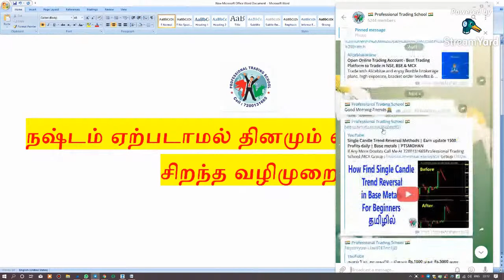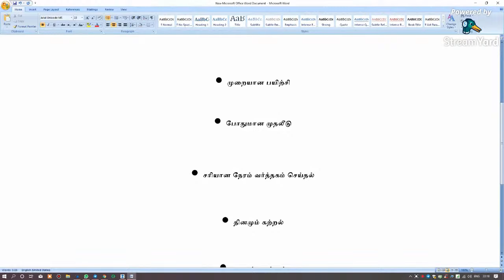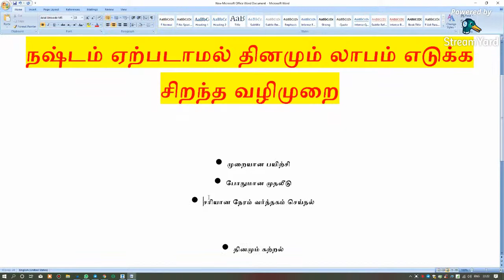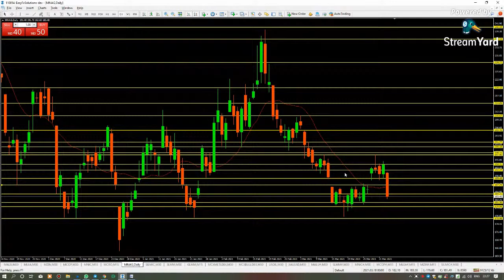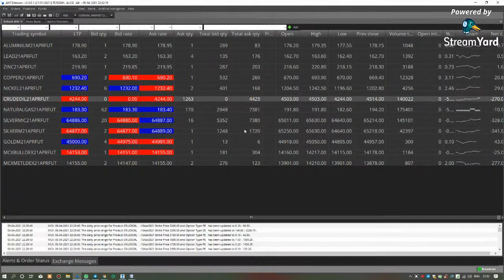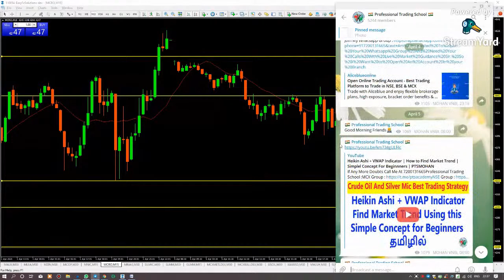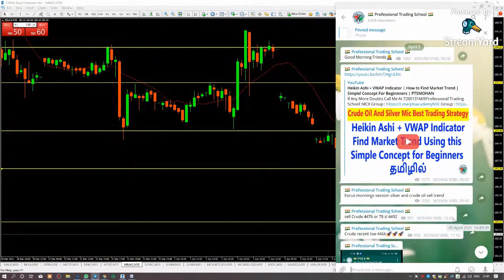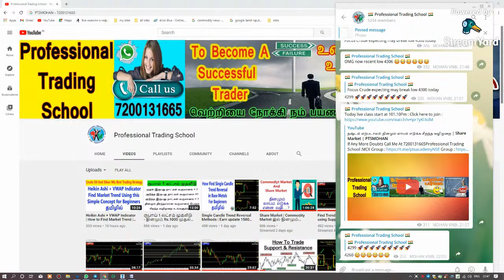நஷ்டம் ஏற்படாமல் தினமும் லாபம் எடுக்க சிறந்த வழிமுறை | Share Market | PTSMOHAN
1 .Pan Card

2. Aadhaar Card

3. Your Photo

4. Your Bank Passbook Front Page  (optional - Cheque Leaf - Cancelled with your Signature) And last 6 month Statement(PDF Also)

5. Take your selfi with your Aadhaar or pan card For  IPV verification  (for ipv verification we need Need Your selfi with Aadhar or pan card )

6. Put Your Signature on white paper and send it photocopy clearly